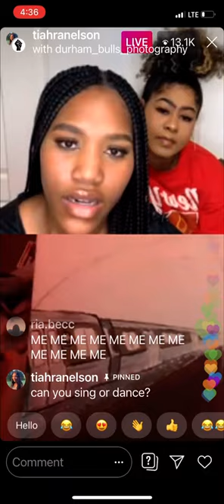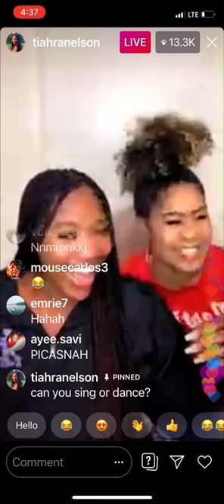Tiahra Nelson reacts to her fans drawing of her